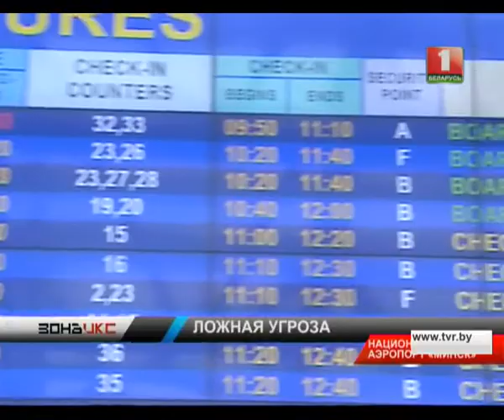О бомбе на борту Минск-Милан. Зона Х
Неизвестный мужчина на ломаном английском рассказал, что на борту, который должен был вылететь из Минска в Милан в 11:50 по белорусскому времени заложена взрывчатка и сработать она может в любой момент.